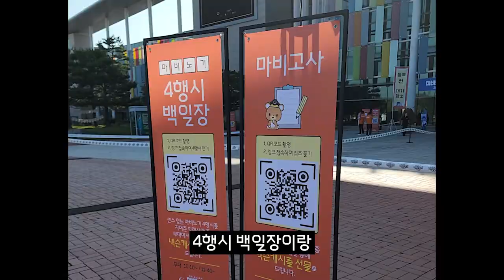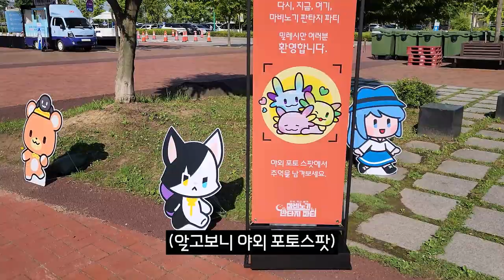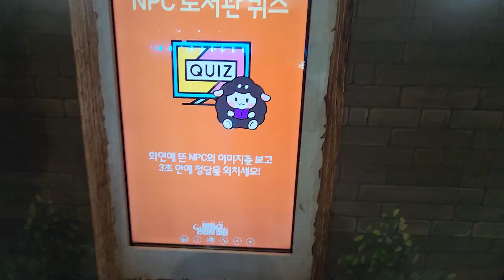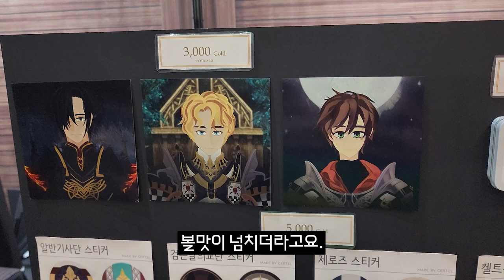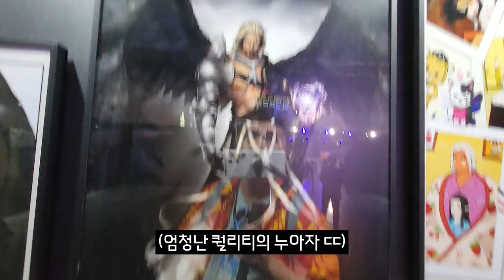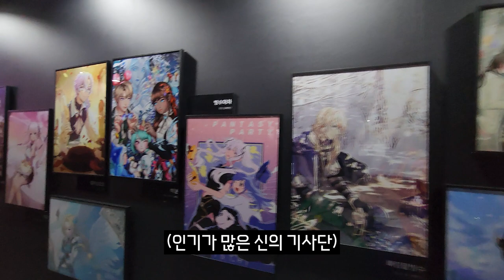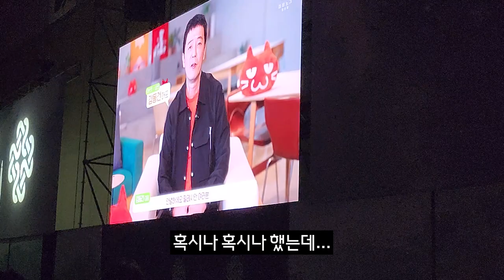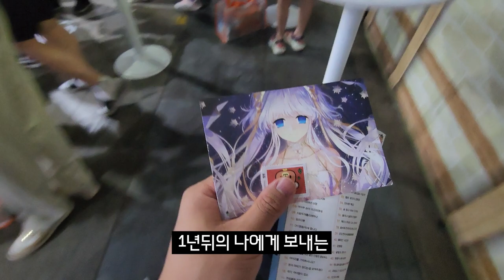마비노기 19주년 판타지파티 쇼케이스 후기 영상 | 언리얼엔진 최고